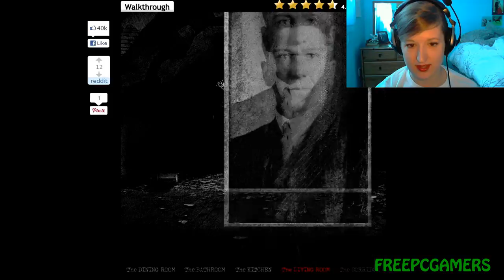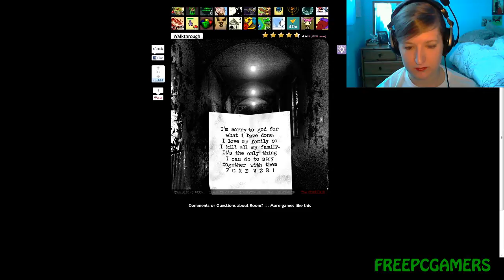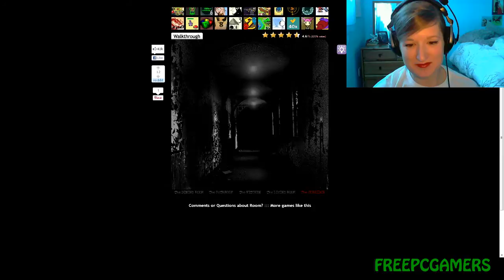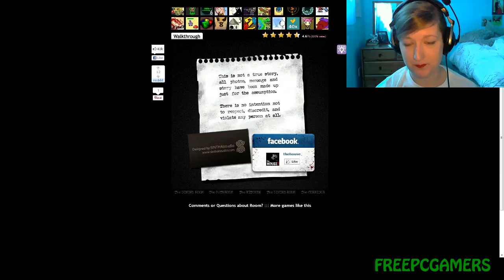The House (Free PC Horror Game): FreePCGamers Game Watch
This time on Game Watch we show you The House, a freeware flash-based horror game set in a creepy house.

FreePCGamers Game Watch is a webshow where we look at the best indie and freeware games.